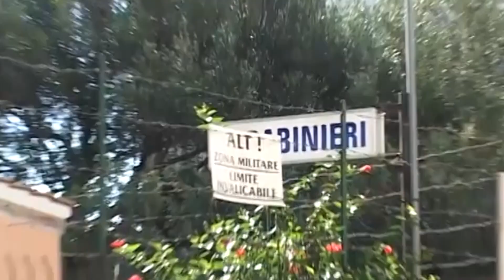GIOVANE PICCHIATO E GETTATO IN MARE A CAMEROTA